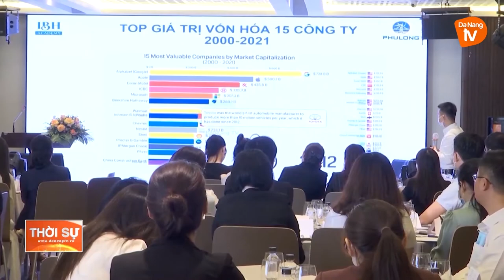HỖ TRỢ DOANH NGHIỆP DU LỊCH CHUYỂN ĐỔI SỐ